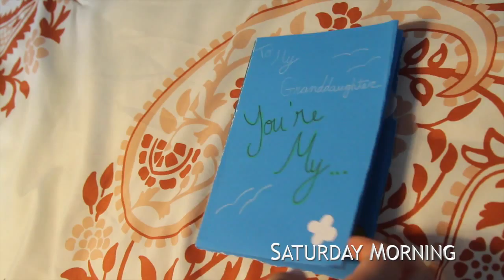Pocketful of Sunshine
A reverse engineering assignment made for IB film year 2.
Starring: Hanna White
Script supervisor: Hanaka Koyama
Directed by: Madison Boll